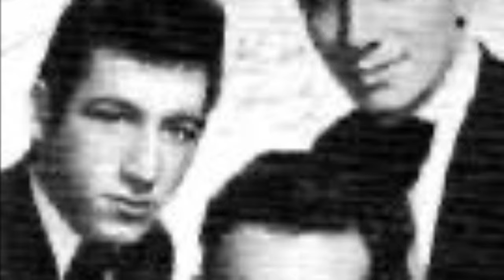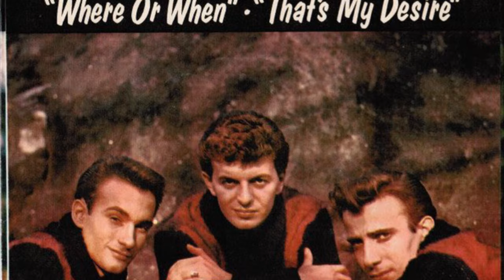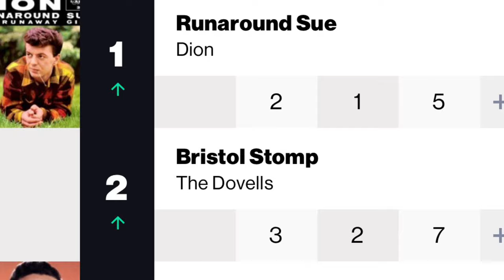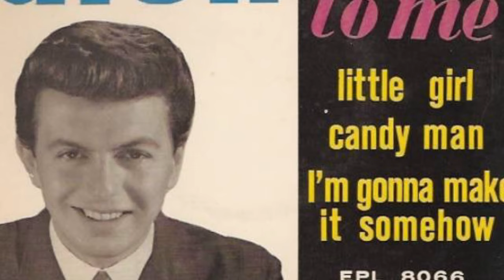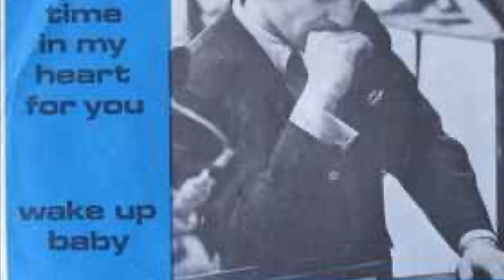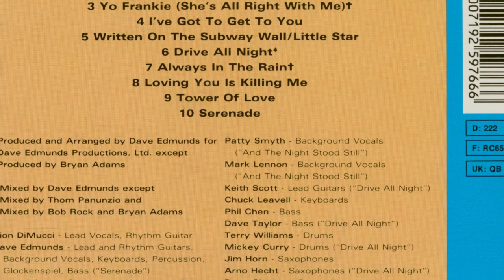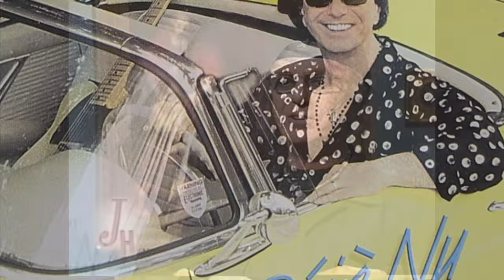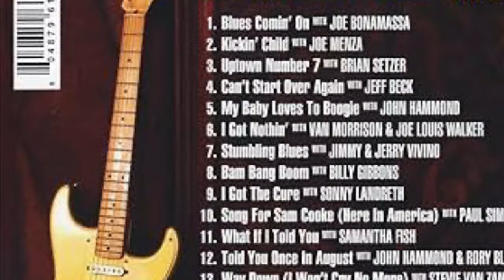What Happened to Dion?